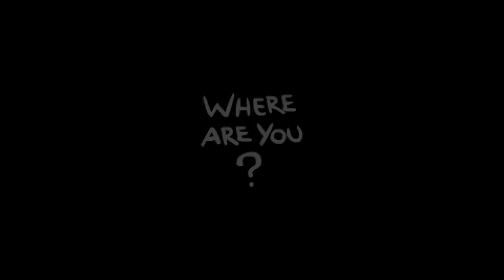The Binding of Isaac: Rebirth - Gameplay Walkthrough Part 130 - Undefined! (PC)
The Binding of Isaac: Rebirth Gameplay Walkthrough Part 130! Thanks for every Like and Favorite on the Binding of Isaac: Rebirth! Part 130 features gameplay of Isaac.

I downloaded this game on my PC via Steam. I achieved Golden God on the original Binding of Isaac and Platinum God on the Wrath of the Lamb DLC, so I'm excited to play Rebirth! You may have seen a trailer or teaser, but this playthrough will feature every character and multiple endings! If you're a fan of the Binding of Isaac franchise along with its awesome music soundtrack, then let's play The Binding of Isaac: Rebirth!

When Isaac’s mother starts hearing the voice of God demanding a sacrifice be made to prove her faith, Isaac escapes into the basement facing droves of deranged enemies, lost brothers and sisters, his fears, and eventually his mother. The Binding of Isaac is a randomly generated action RPG shooter with heavy Rogue-like elements. Following Isaac on his journey players will find bizarre treasures that change Isaac’s form giving him super-human abilities and enabling him to fight off droves of mysterious creatures, discover secrets and fight his way to safety.

THE BINDING OF ISAAC REBIRTH INFO
Name: The Binding of Isaac: Rebirth
Developer: Nicalis
Publisher: Valve
Platforms: Windows PC, OSX, PS4, Playstation Vita
Release Date: November 4, 2014